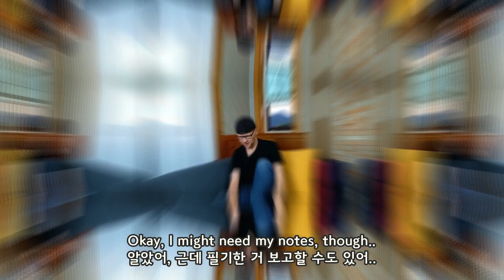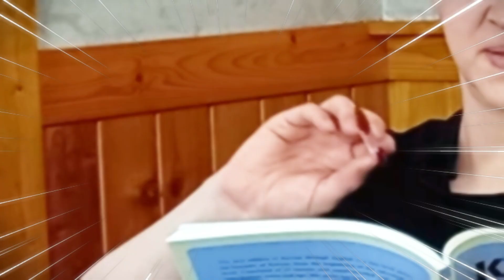한국어 꼭 잘하고 말 테다~! 초급자의 다짐 |영국인의 한국생활 브이로그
영국인 남편의 한국 시골 생활 브이로그 채널에 오신 걸 환영합니다.

꼭 예전에 소꿉놀이할 때가 생각나는 한국어 역할극! 어색하지만 재밌었습니다. 열심히 공부해서 꼭 아내님 한국어 실력을 따라잡겠습니다!  ^^;;;

Video & editing by I live in Korea now

I live in Korea now - British / Korean couple living in Geoje, South Korea and making videos about it.